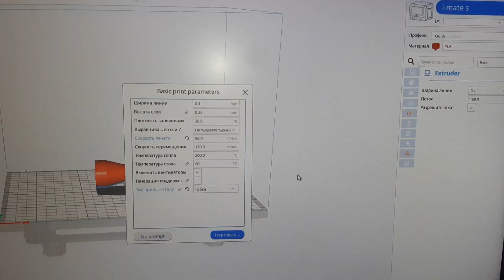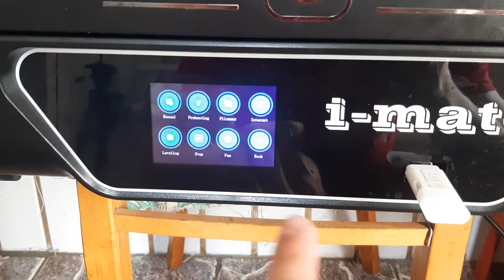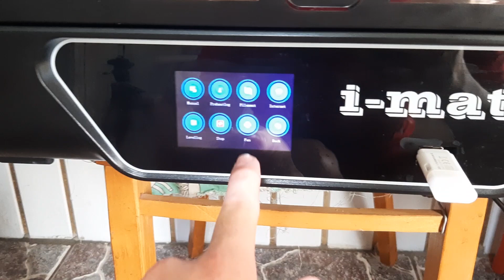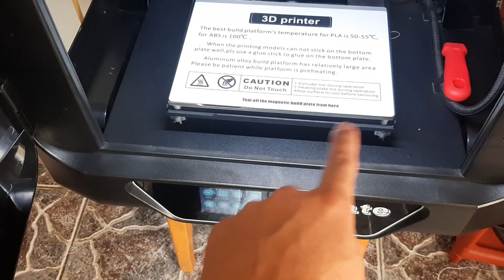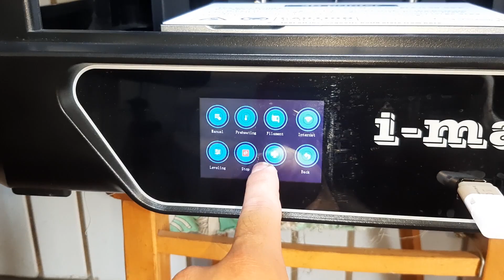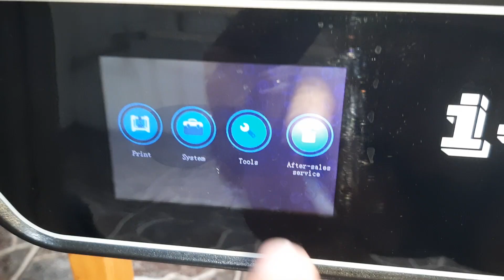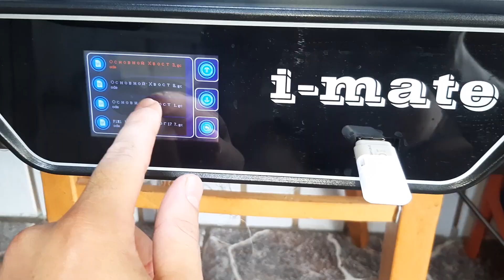3-D принтер начал портить детали. Плохая экструзия или расслоение детали. Все пути решения!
при печати на 3-D принтере, модели стали расслаиваться, слои разделяются и расщепляются, разваливается деталь, появляются волоски и паутина, появляются дефекты и многие другие проблемы, в том числе и плохое прилипание к столу.
В ролике рассмотрим программные проблемы, разбор и чистка экструдера, поговорим о температурах плавления, плохой подаче филамента и многом другом! Все в подробностях!